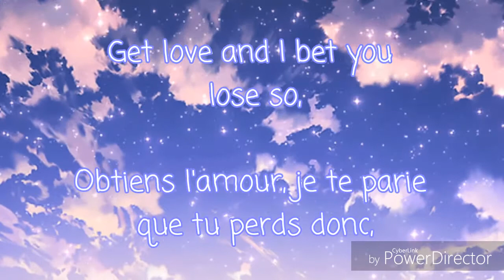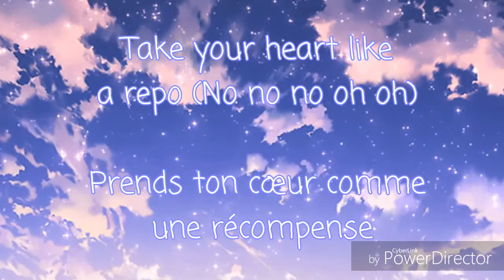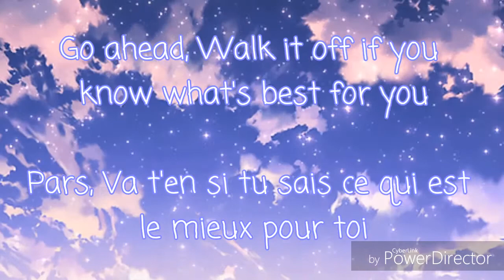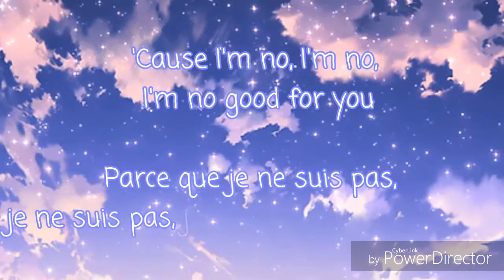Killer-The Ready Set [Lyrics-Traduction Française]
Vidéo réalisée avec le logiciel "CyberLink PowerDirector".

Toutes les images, vidéo et audio utilisées dans cette vidéo ne sont pas ma propriété, je ne me fais pas d'argent sur leur utilisation dans cette vidéo, la génération de revenus est désactivée, cette vidéo est faite juste pour le plaisir.